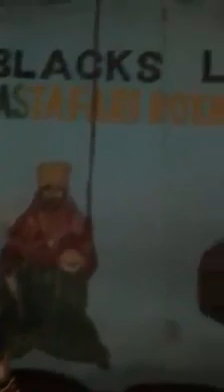The Elders Of The Royal Judah Coptic